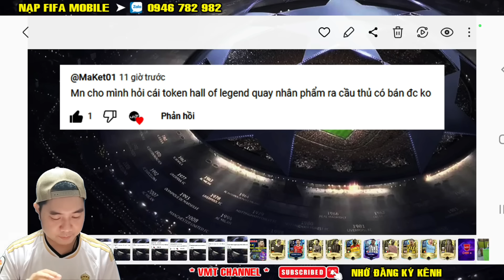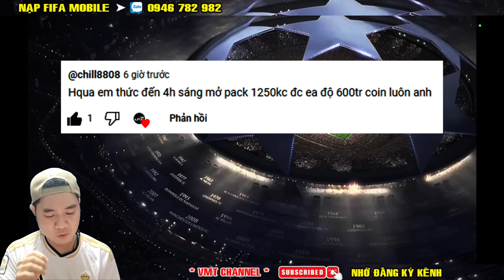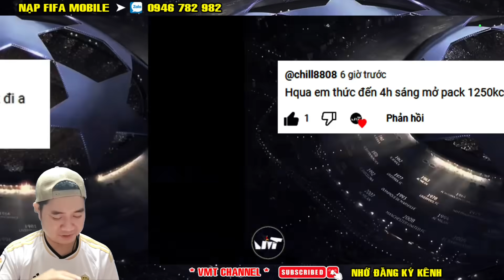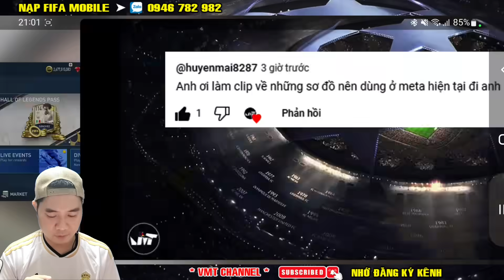NHẬN FREE CẦU THỦ OVR 114 - ĐỘNG LỰC CHO ANH EM CÀY CHAY | FIFA MOBILE